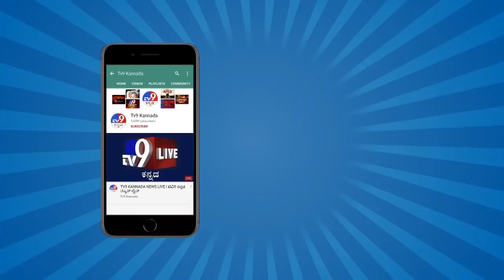46-Yr-Old Man From Kumaraswamy Layout, 55-Yr-Old Head Constable From Kalasipalya Dies Of Coronavirus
Coronavirus Death Cases on rise in Silicon city Bengaluru, As A 46-Year-Old man from Kumaraswamy Layout dies and a 55-Year-Old head constable from Kalasipalyam police station dies after coronavirus..,